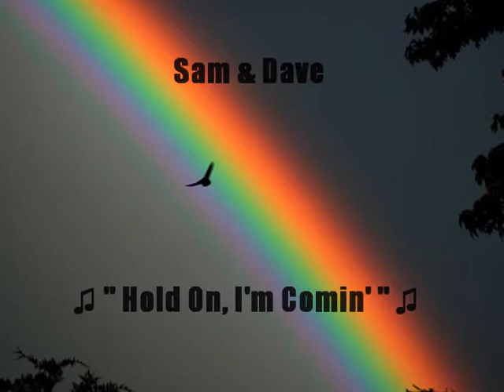Hold On, I'm Comin'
Hold On, I'm Comin' - Sam and Dave -